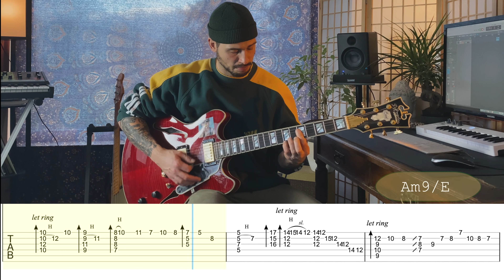2 Modern Neo-Soul/Jazz Guitar Progressions [TABS]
Hey Guys,
these 2 minor 251 progressions can help you to spice up your jazz guitar and sound more contemporary. Have fun with the lesson!